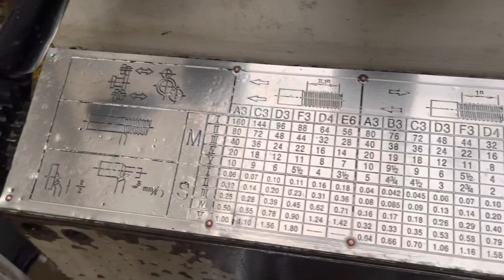Phay tiện về cặp hàng công ty thanh lý.phay 33tr.tiện 52tr bao dọn chạy luôn.lh 0938493912